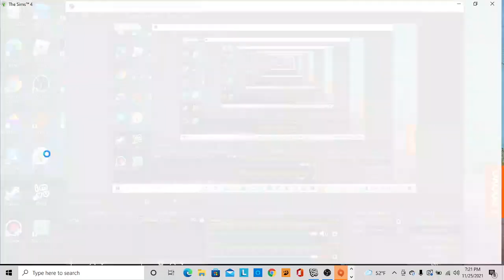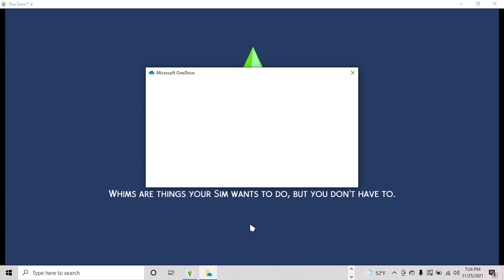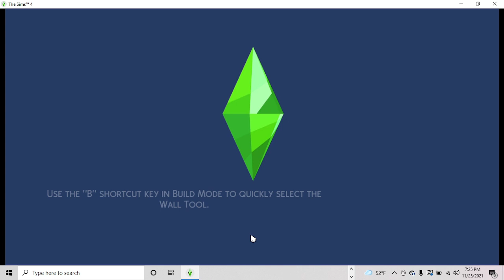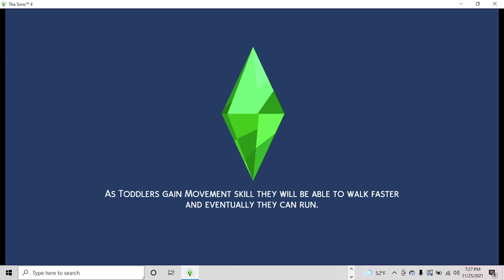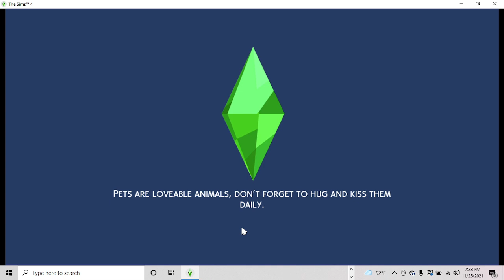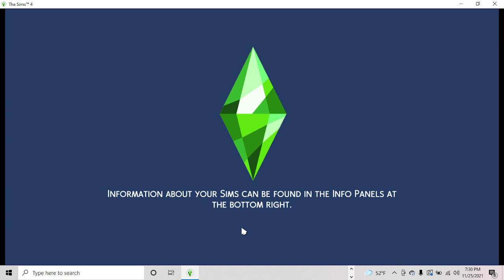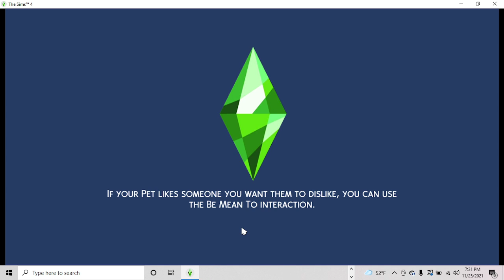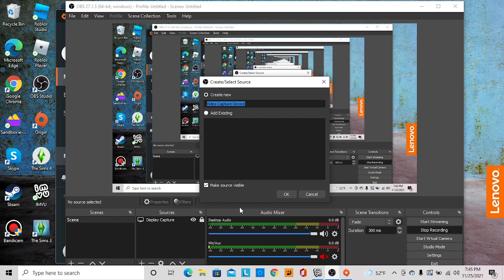Sims 4 The Smith Family Dog Died And They Talk To Reaper